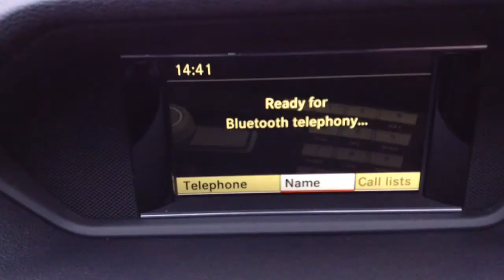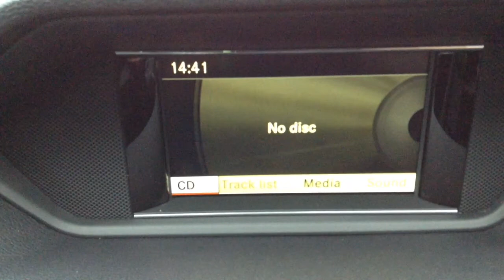Mercedes-Benz E Class 2.1CDI E250 CDI SE 5dr for Sale at CMC-Cars, Near Brighton, Sussex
Make / Model: Mercedes-Benz E Class 2.1CDI BlueEFFICIENCY E250 CDI SE 5dr 7G-Tronic
Colour:Silver   Year:2011  Reg:BF61 RBZ   Mileage:28300

Balcombe Road
Whitemans Green
West Sussex
RH17 5BZ